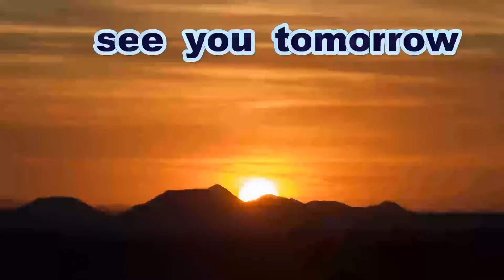《女子硬式》【好プレー】 西村陽菜乃 右翼手（高知中央高校）【マルチＨ】《中四国女子硬式野球連盟ルビーリーグ・２部リーグ戦》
2024 中四国女子硬式野球連盟ルビーリーグ
２部リーグ戦
島根中央高校Ａ  対  高知中央高校